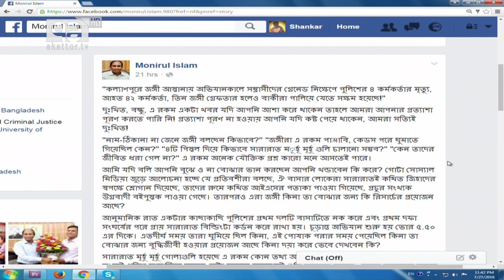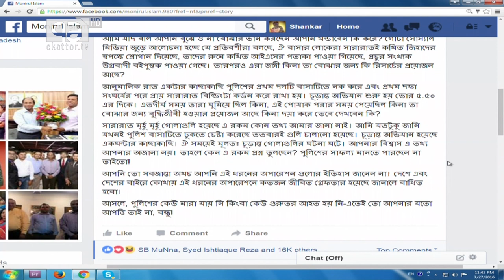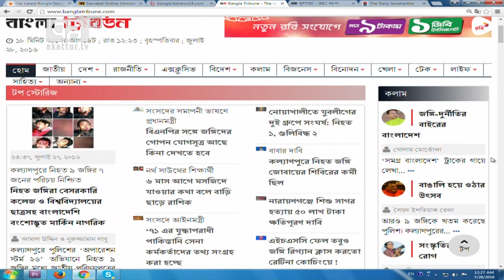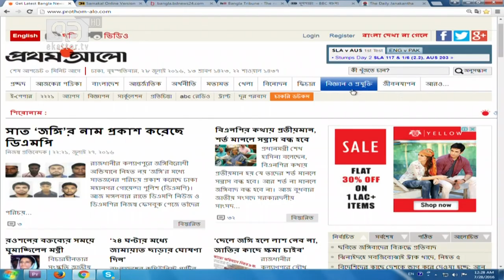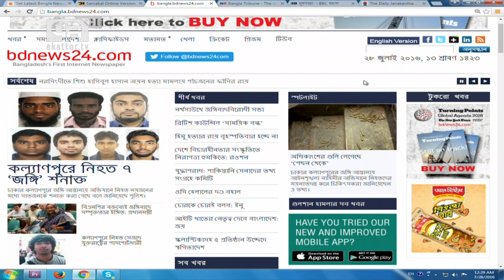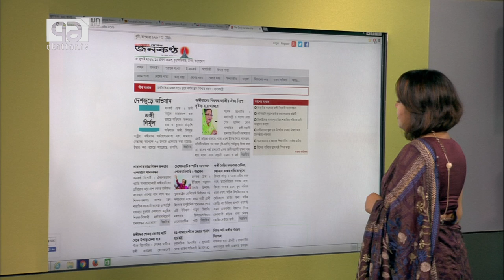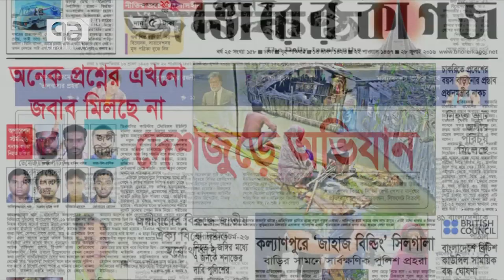Ekattor Journal With Ashikur Rahman & Mohammad A Arafat 27 july 2016